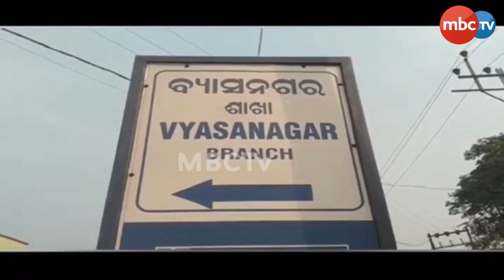Ajira Odisha : ବିକାଶର ଏପାଖ ସେପାଖ | Part-02 | 11th Sep 2023 | MBCTv